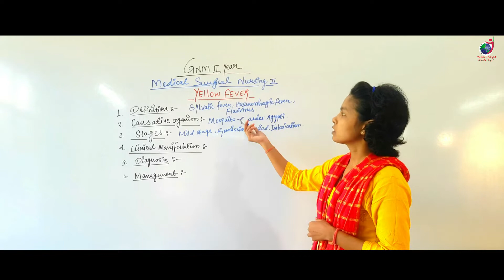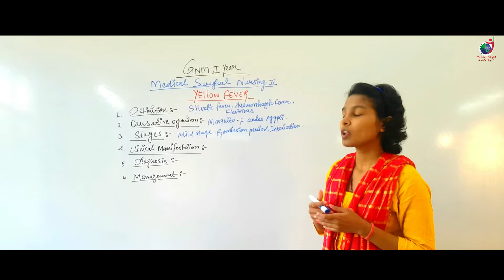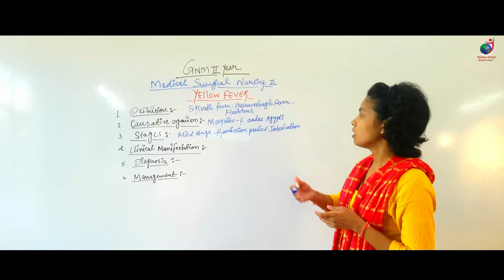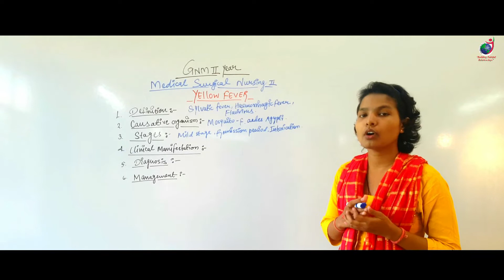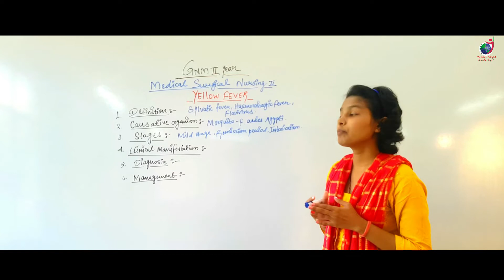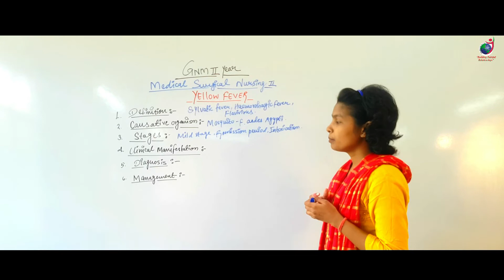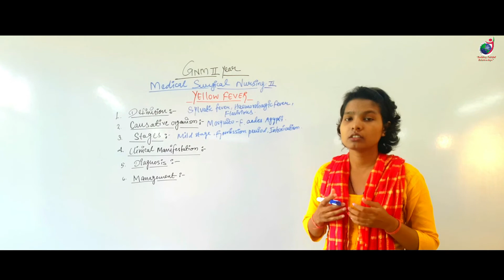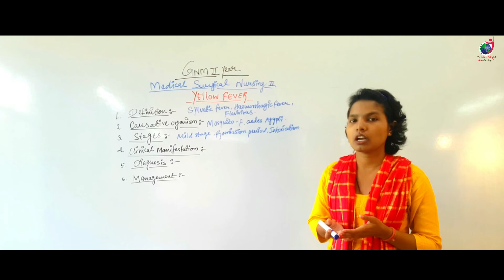GNM 2nd Year II Yellow Fever II Medical Surgical II Vidhya Madam II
Any revenue generated from youtube will be fully used in charitable activates of the foundation.